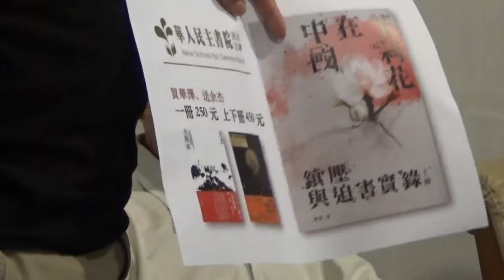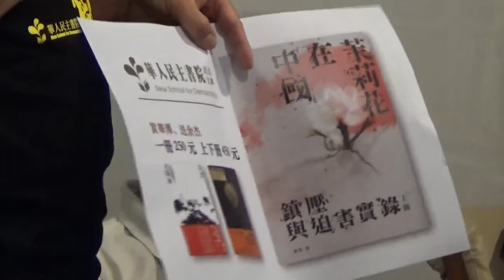【哲學星期五@台北】中國進入『美麗島時代』？後極權與革命的辯證 20150816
【哲學「非」星期五@台北】─「中國進入『美麗島時代』？後極權與革命的辯證」 2015/08/16(日) 14:00 @慕哲咖啡館

中國進入「美麗島時代」？

1979年12月10號(世界人權日)於高雄發生的「美麗島事件」是台灣政治發展的轉捩點，當局企圖將反對陣營一網打盡，反而激起公民社會突破恐懼走上街頭，將台灣推入第三波民主化的浪潮，不到十年便創造出號稱「寧靜革命」的台灣民主轉型。

中國自習近平2013年掌權後，剛剛萌芽的公民社會遭到有系統的全面性打壓。今年7月9日迄今，更大舉搜捕人權律師與維權人士，逮捕傳喚近300人，十餘名律師「被失蹤」或遭國安罪名羈押。中國流亡作家余杰認為，此次「黑色星期五」打壓行動，標誌中國正式「進入美麗島時代」，意謂當依法抗爭的管道也被封閉，街頭運動將成為「謀求正義的必經階段！」

中國進入「美麗島時代」？這個斷言、預測、期待，背後帶有一種歷史邏輯的辯證推演，是基於甚麼樣的基礎？而是否過於樂觀? 此次座談請到獨立紀錄片導演，零八憲章簽署人，中國維權運動工作者華澤引言，並由台灣反對運動前輩簡錫堦先生、中國研究學者吳介民與談，分析中國維權運動的挑戰與前景。

【時間】　2015年 08月16日 (日) 14:00–17:00
【引言】　　華澤│中國維權運動工作者，
【與談】　簡錫堦│台灣促進和平基金會執行長
　　　　　吳介民│中研院社會所副研究員
【主辦】　華人民主書院、哲學星期五志工團、青平台，慕哲社會企業